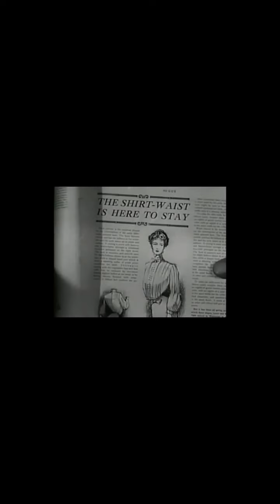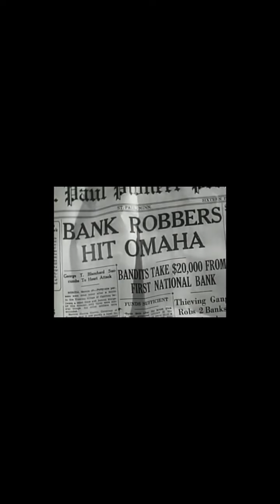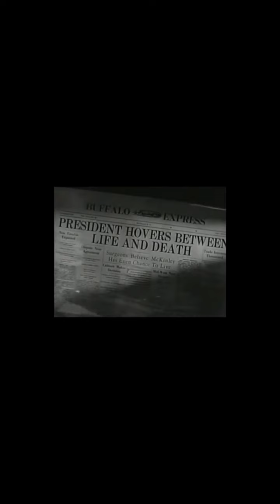This is my Affair - 1937 Robert Taylor & Barbara Stanwyck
In this fact-based film, Lt. Richard Perry (Robert Taylor), a distinguished Naval officer, is recruited by President McKinley to infiltrate a ring of thugs. Meanwhile, Richard falls for Lil Duryea (Barbara Stanwyck), but he can't tell her his true identity. When the gang is busted during a holdup, Richard lands in jail. Unfortunately, McKinley is assassinated before he can pardon the undercover man. In order to clear his name, Richard must now tell Lil that he has never been truthful with her.